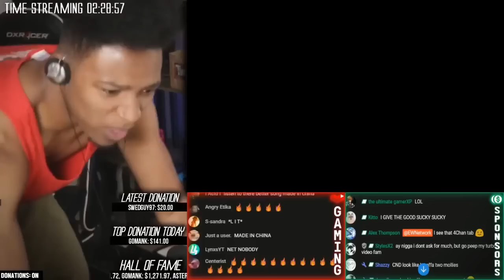ETIKA REACTS TO SOME SICK MINECRAFT RAP SONG